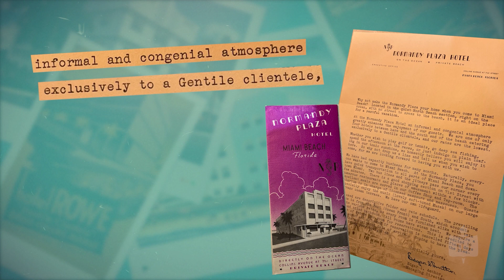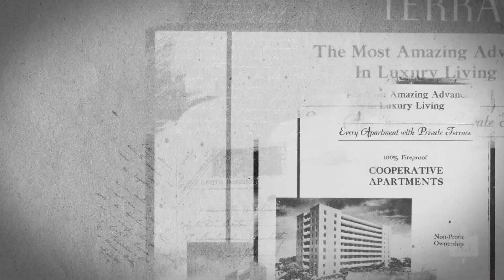How Two Immigrants Changed Jewish Life in Florida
The National Jewish Retreat brought Alfred and Doris’s story full circle. The city of Doral, which once played host to the flocks of Jews hoping to emulate the culture of America’s elite, once again played host, this time to hundreds of proud Jews looking to immerse themselves in their heritage and celebrate their Judaism.

In a touching ceremony, the retreat welcomed Daniel Kaskel to the stage, grandson of Alfred and Doris Kaskel. Daniel was joined by Rabbi Avraham and Zelda Brashevitzky, the directors of Chabad of Doral, to whom he presented a special mezuzah to hang on their Chabad house.

ABOUT JLI